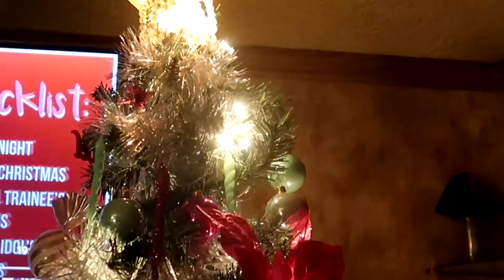Vlogmas 1, 2, 3, + 4